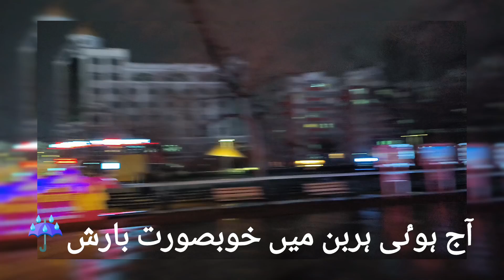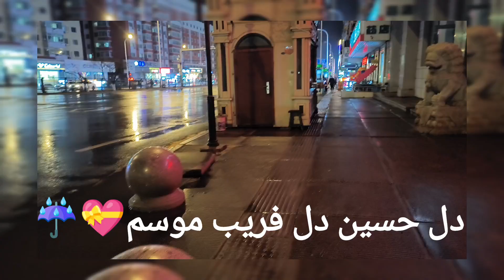bread pizza recipe | cooking food hacks shorts